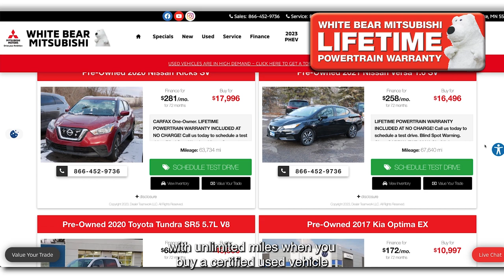White Bear Mitsubishi Hot Car of the Week - Jan 8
Right now when you buy a used vehicle that is certified from White Bear Mitsubishi you get a free lifetime powertrain warranty!

If you're in the market for a brand new car, Mitsubishi has amazing news! Mitsubishi just announced for the first time ever 0% financing for 60 months on the seven passenger Mitsubishi Outlander and the Eclipse Cross Turbo.

You can save up to $10,000 when you lease an Outlander Plug-In Hybrid from just $299/month. We also have brand new cars from under $17,000.